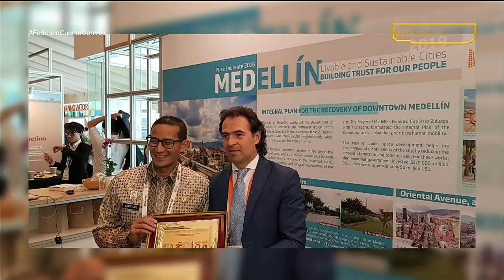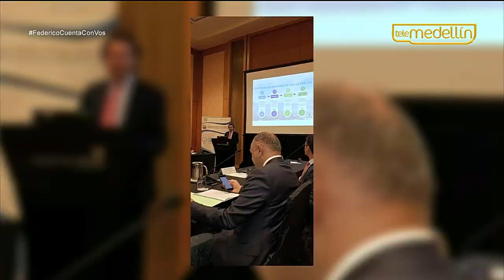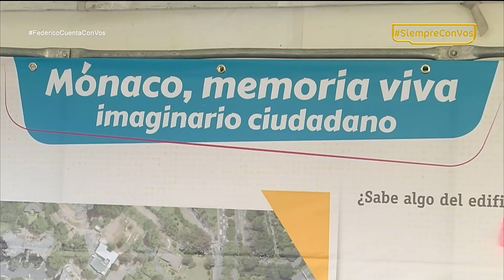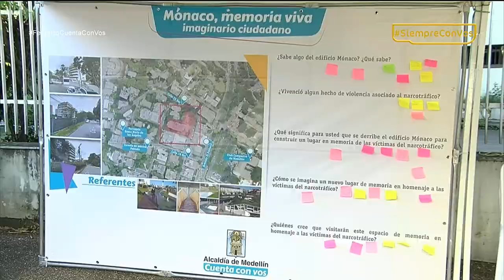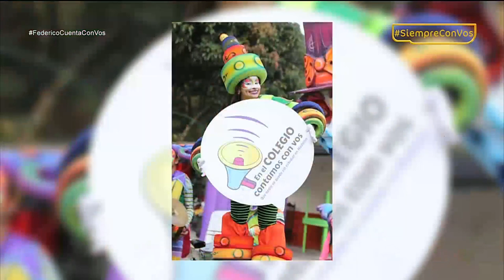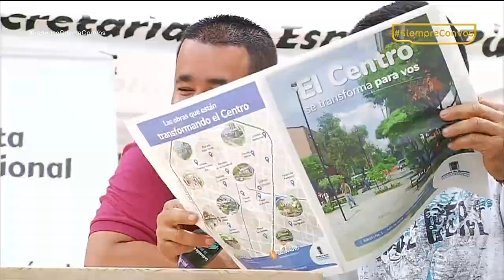Federico Cuenta Con Vos - Martes 10 de julio de 2018 [Programa Completo] Telemedellín